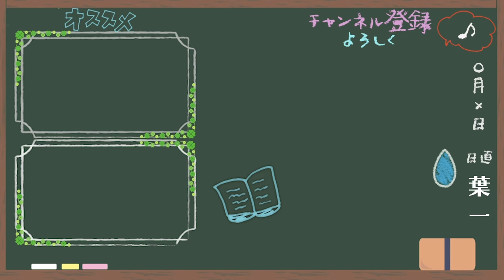俺がやらなくてもいいんじゃないかな【はいちのだらだラジオ/第325回】